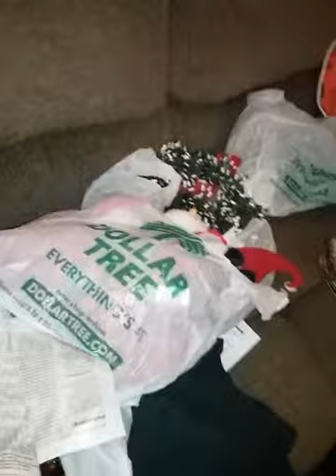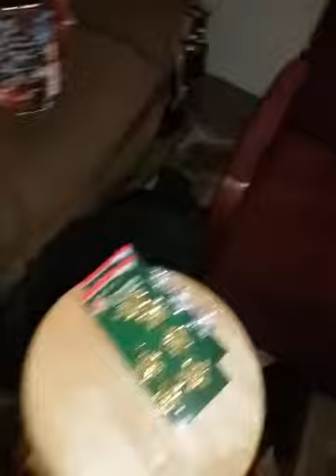We are decorating for Christmas and sang Grandma got run over by a reindeer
Kathy and I getting things ready for Christmas.